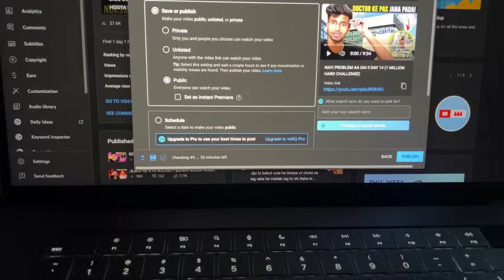FINALLY BIRTHDAY KI SHOPPING KAR HI LI !! DAY 15 (1 MILLION HARD CHALLENGE)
Hello dosto me hu rajat pawar full time YOUTUBER with 5 channels and i am sharing my daily life with you and hum sathme 1 milion subscribers achieve krne ki koshish karenge and sathme ek acchi physique bhi to support banaye rakhe !!